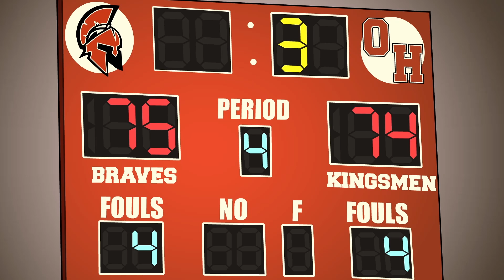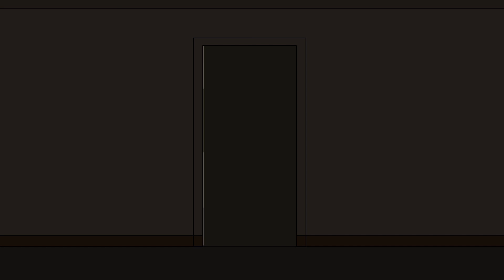I wanted to become a makeup artist but dad wanted an athlete